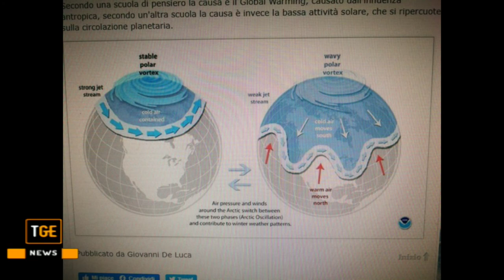WALTER PILLONI SUL RISCALDAMENTO GLOBALE